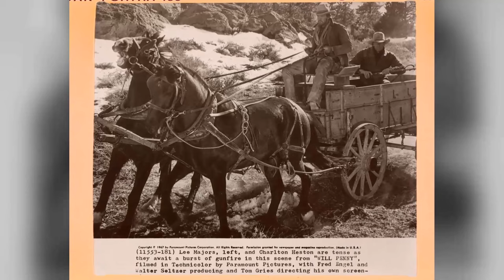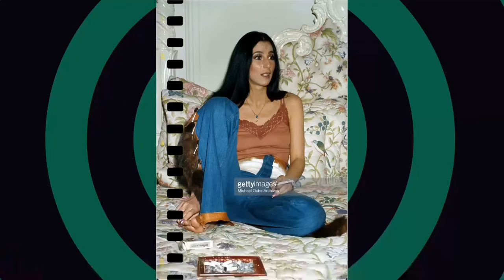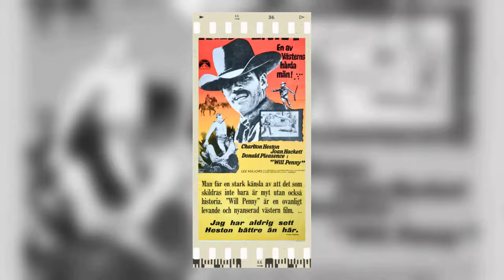Revisiting Will Penny Movie - The Totally Messed Up Classic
Charlton Heston as Will Penny
Joan Hackett as Catherine Allen
Donald Pleasence as Preacher Quint
Lee Majors as Blue
Bruce Dern as Rafe Quint
Ben Johnson as Alex - Flat Iron Ranch Foreman
Slim Pickens as Ike Walterstein
Clifton James as Catron
Anthony Zerbe as Dutchy
Roy Jenson as Boetius Sullivan
G.D. Spradlin as Anse Howard
Quentin Dean as Jennie
William Schallert as Dr. Fraker
Lydia Clarke as Mrs. Fraker
Robert Luster as Shem Bodine
Dal Jenkins as Sambo
Matt Clark as Romulus Quint
Luke Askew as Foxy
Anthony Costello as Bigfoot
Gene Rutherford as Rufus Quint
Chanin Hale as Girl
Jon Gries as Horace Greeley Allen
Stephen Edwards as Town Boy